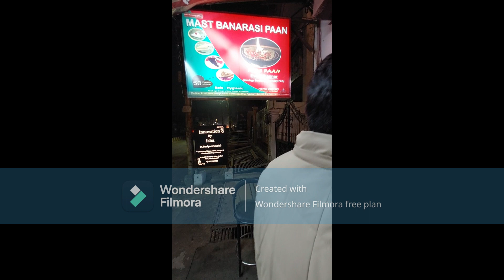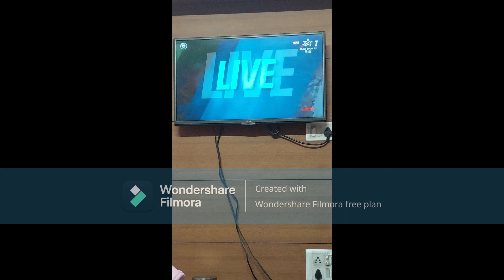JAGESHWAR DHAM FAMILY TRIP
we need your support enjoy.